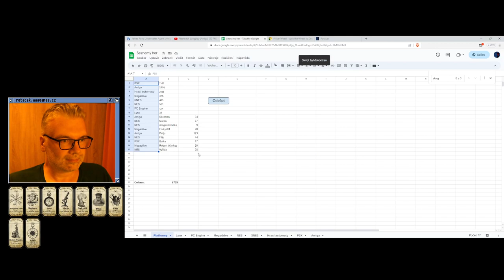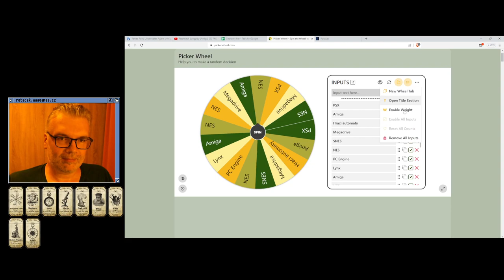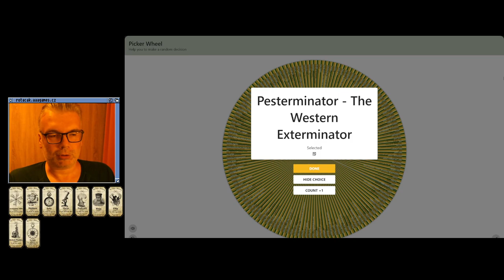🙂 Bikkuriman World (PC Engine)